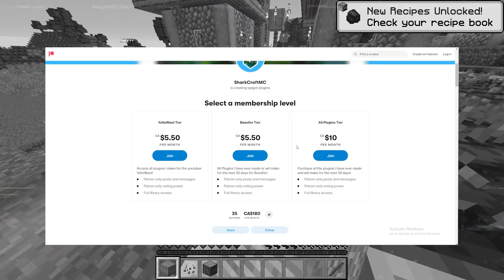Minecraft Manhunt, But I Can Disguise As Blocks